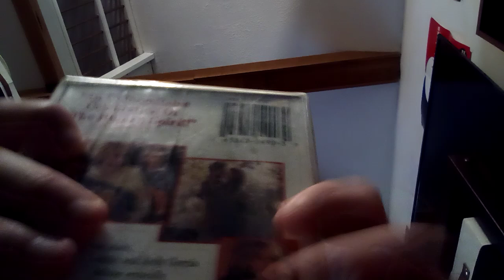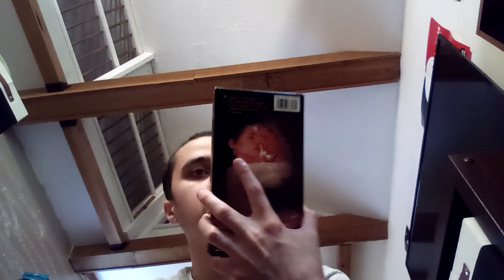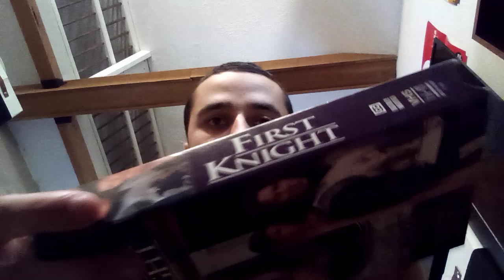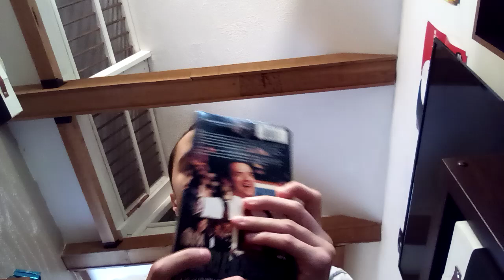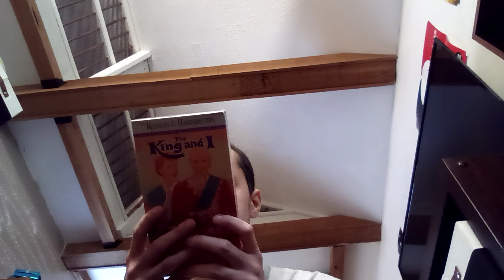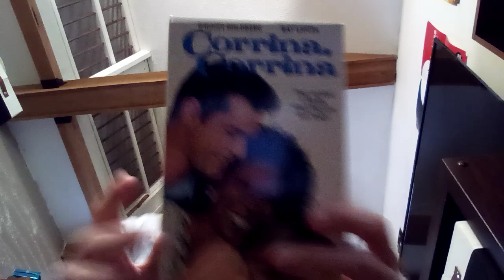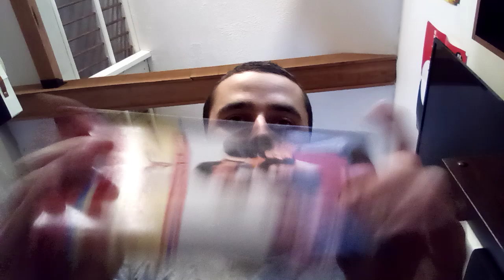Huge VHS and DVD Update for 9 5 24 Part 2